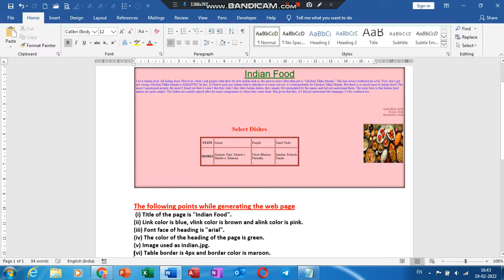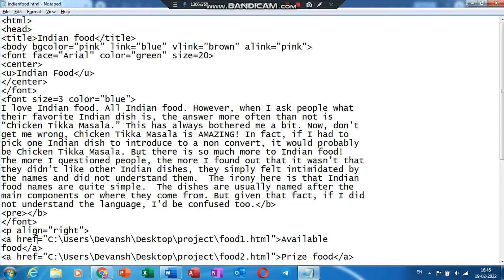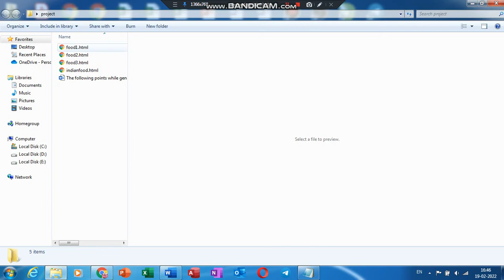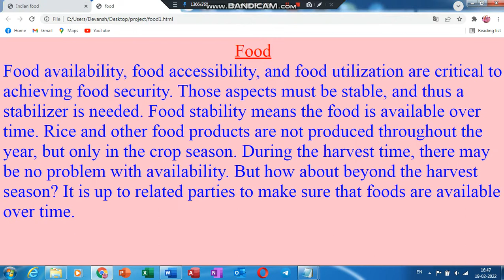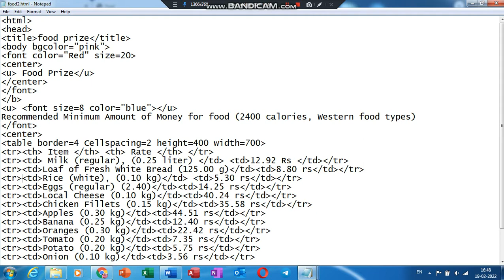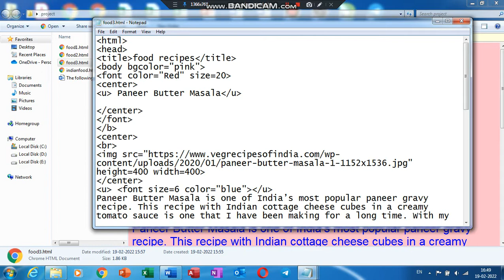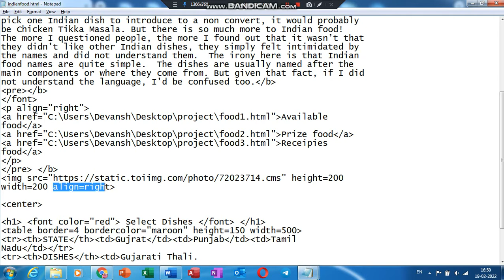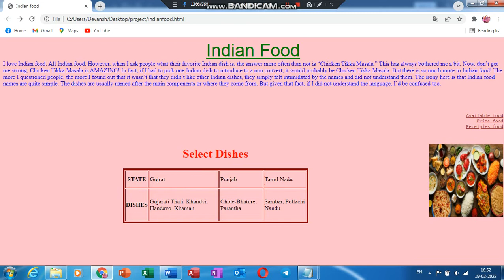sssci2022 how to make a project in HTML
CBSE Class 10 Computer Application Term 2
how to make a project in HTML